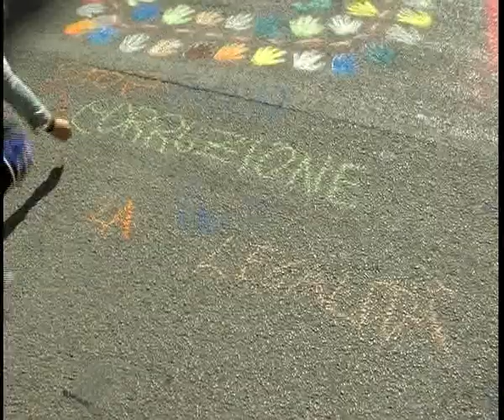A Canicattì spazzatrice cancella in parte i disegni dei Madonnari della legalità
NONOSTANTE IL SINDACO AVESSE ISTITUITO LA CHIUSURA DEL VIALE REGINA MARGHERITA, UNA SPAZZATRICE HA CANCELLATO IN PARTE I LAVORI REALIZZATI SABATO MATTINA DAI MADONNARI DISEGNANO LA LEGALITA’. TUTTO QUESTO HA LASCIATO SGOMENTI, SCONCERTATI E PREOCCUPATI I PRESIDENTI DELLE ASSOCIAZIONI TECNOPOLIS E AMICID EL GIUDICE ROSARIO ANGELO LIVATINO.